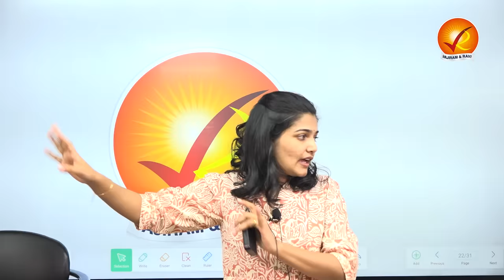Topper's Talk with Uma Harathi N, AIR 3 | Vajiram & Ravi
Nookala Umaharathi has secured AIR 03 in UPSC CSE 2022 in her fifth attempt.
Umaharathi N is a student of Vajiram & Ravi General Studies PCM 10-month programme enrolled in the year 2017-18. She graduated from IIT HYDERABAD.

She has been a dedicated student who has shown immense perseverance and determination toward her goal to become one of the top 3 rank holders of UPSC CSE.